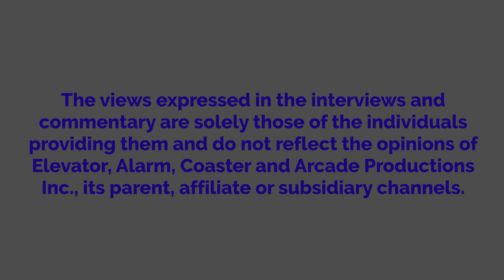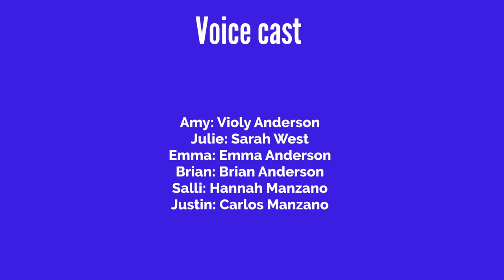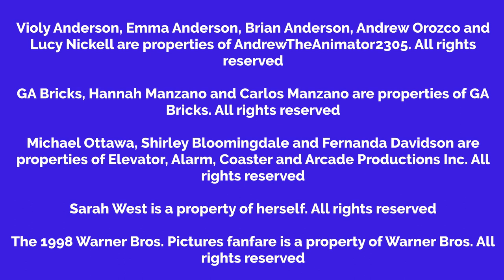Violy Misbehaves At Barnes And Noble Booksellers